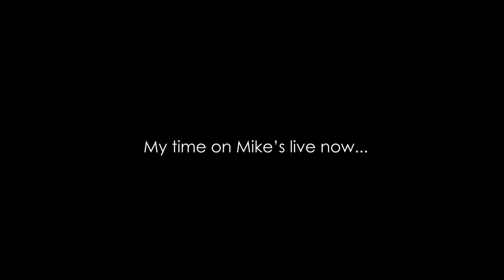Love Island Mike Boateng | Mid Fade Haircut | Ratty The Barber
This trim is a house call service. Micheal had his trim (haircut) done on Instagram live. The energy was positive - a great experience overall.

Tools used:
Andis Cordless T-outliner Li Trimmer
Andis Cordless Envy Li Adjustable Blade Clipper
Wahl 5 Star Senior Cordless Clipper
Wahl Cordless Detailer Li Trimmer
Wilkinson Sword Classic Double Edge Razor Blades
Black Widow Razor Knife

My digital content is created and managed by Vanessa Sterling.